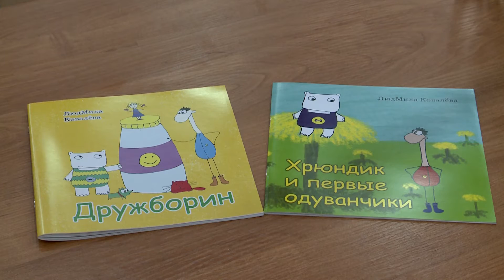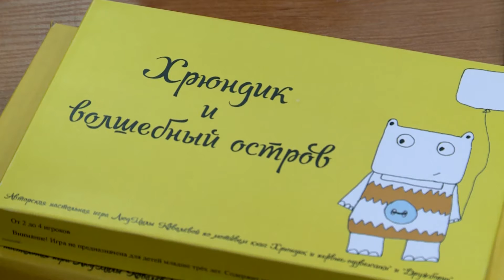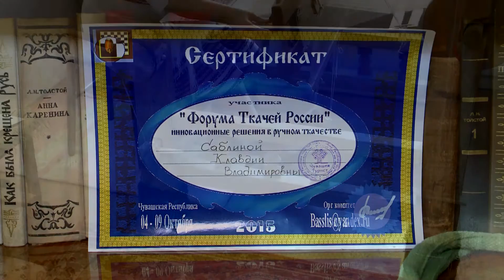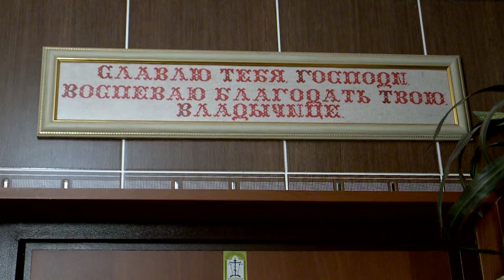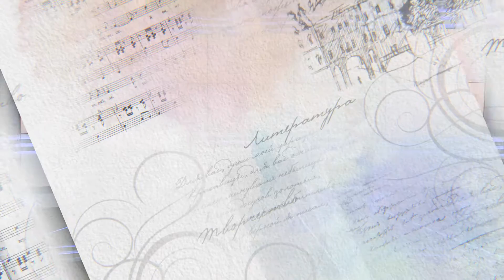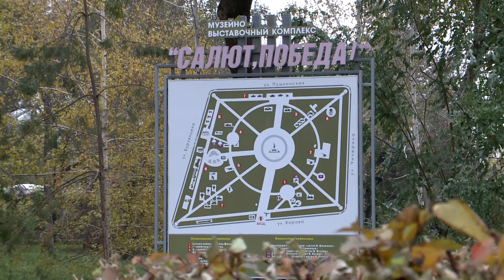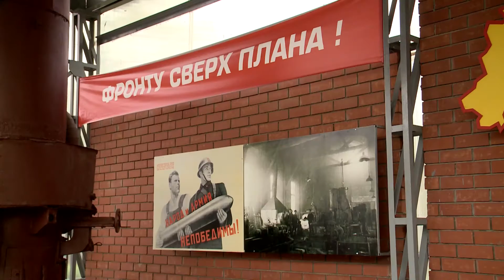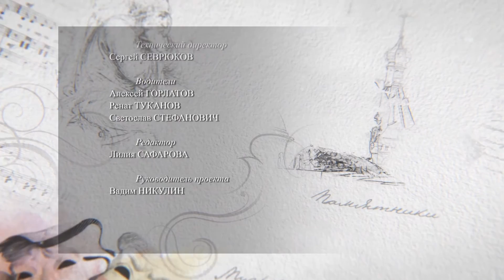Интонация выпуск №74